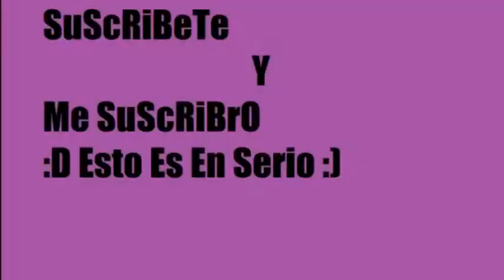ios Jennifer Lawrence ha venido de boda Y es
Dios jennifer lawrence ha venido de boda y es la novia impresionante aunque no se le mueve un musculo en la cara alfombraroja oscars